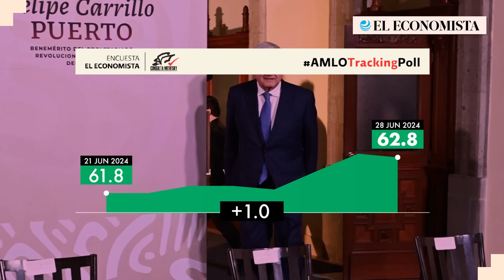AMLO por Consulta Mitofsky, semana 21 – 28 de junio de 2024